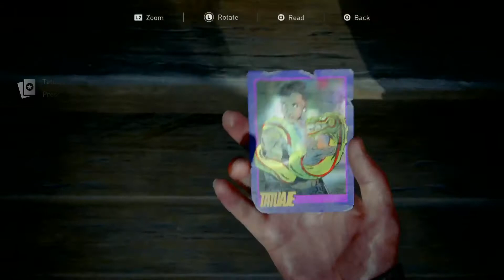The Last of Us™ Part 2 - P24: Road to aquarium (2/2)